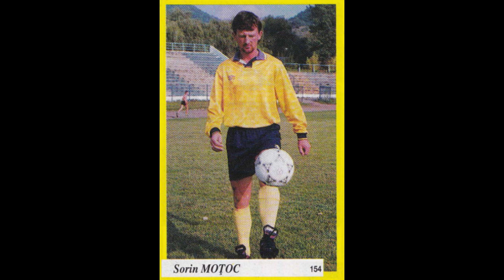STICKERS AGG ROMANIAN CHAMPIOSHIP 1995 FC MARAMURES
We present to you the FC Maramures Team for the Romanian Champioship Season 1994-95

Video cu autocolante.
Va prezentam Echipa FC Maramures pentru Sezonul Campionatului Romaniei 1994-95
 Bucură de ea!!